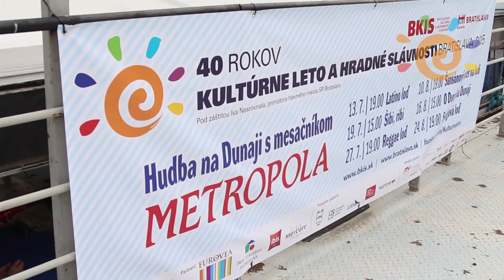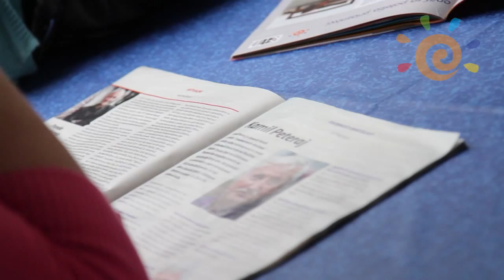Hudba na Dunaji Latino loď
Latino loď s kapelou Inca Cumbia počas festivalu Kultúrne leto a hradné slávnosti Bratislava 2015